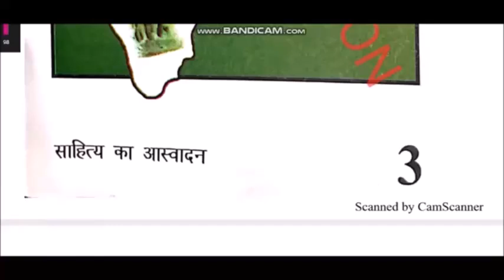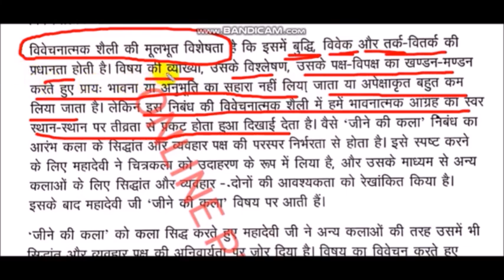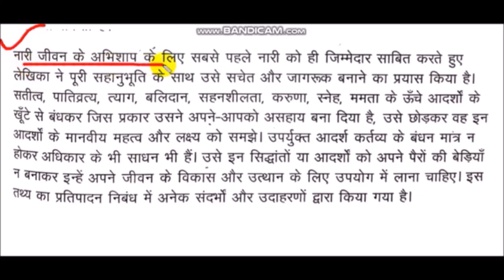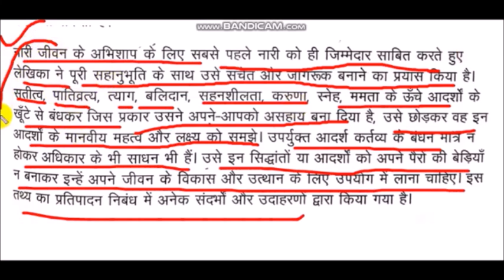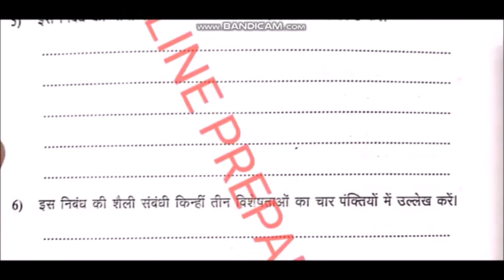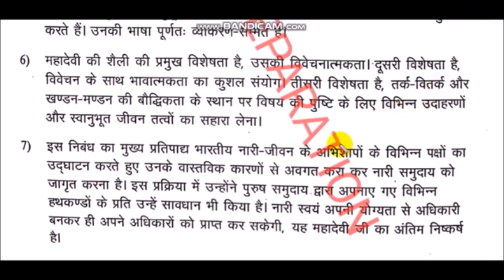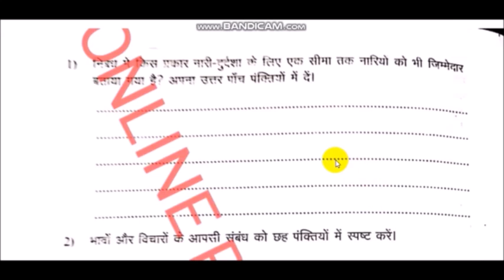BHDF-101 हिंदी में आधारमूलक पाठ्यक्रम जीने की कला- महादेवी वर्मा महत्वपूर्ण प्रश्नो के उत्तर